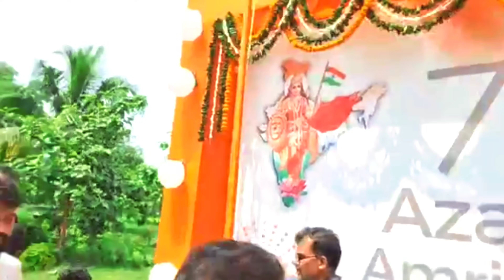Suvendu Adhikari:স্বাধীনতা দিবসে জাতীয় পতাকা উত্তোলন করে চরম বার্তা দিল শুভেন্দু অধিকারী,LIVE ভিডিও